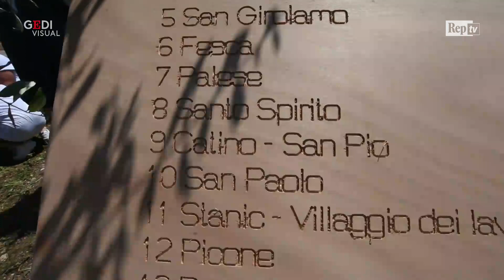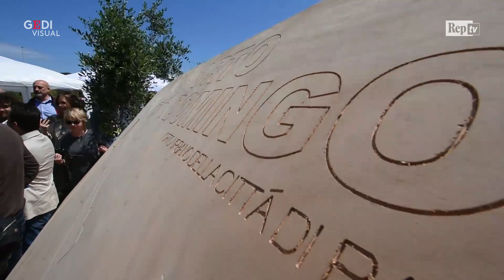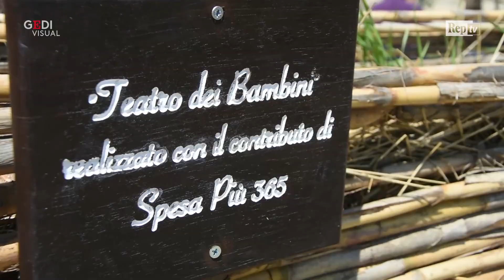Bari, l'orto diventa un parco pubblico: "È il primo frutto delle reti civiche urbane"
Una grande festa nell'orto diventato parco, con la piantumazione di 80 nuovi alberelli e l'apertura del teatro dei bambini. Il taglio del nastro della prima Rete civica urbana della città di Bari trova casa nell'Orto Domingo, capofila di 23 diverse realtà che tra Picone e Poggiofranco porteranno nei prossimi 18 mesi decine di eventi. Dall'orto urbano al tango nelle piazze, dalle attività per bambini agli appuntamenti per gli anziani, dal caffè pedagogico alle passeggiate nei quartieri per scrivere insieme una guida del II municipio: la Rete civica urbana di Picone e Poggiofranco è la prima inaugurata dal sindaco Antonio Decaro, sul totale di 12 reti che animeranno tutti i quartieri della città. "Il filo conduttore - spiega Luca Ottomanelli, presidente dell'associazione Parco Domingo - è la voglia di leggere in profondità i bisogni del nostro territorio e rispondere attraverso progetti concreti che promuovono la partecipazione civica. Proveremo a farlo animando il nostro quartiere con eventi che favoriscano lo sviluppo di un nuovo modo di stare insieme". .  .Di Silvia Dipinto